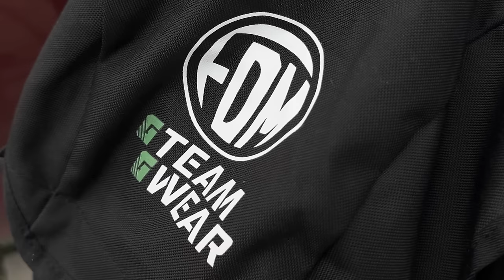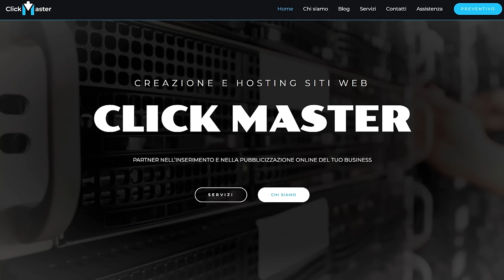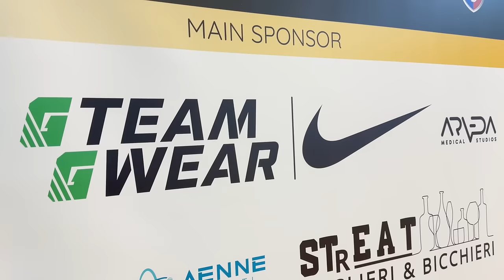⚽🏆 NASCE L'FDM TEAM! ESORDIO in CAMPIONATO con ESPULSIONE (road to serie a)